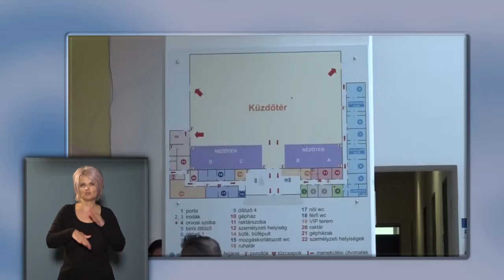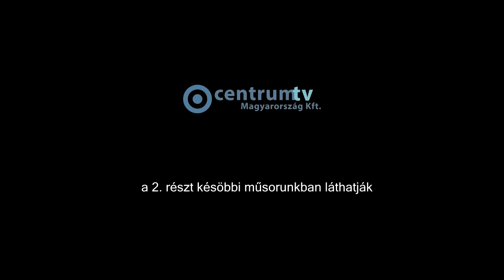Közélet Soroksáron 2019.05.21.